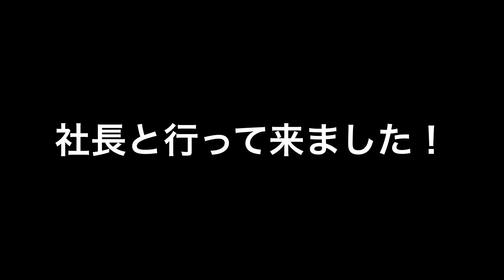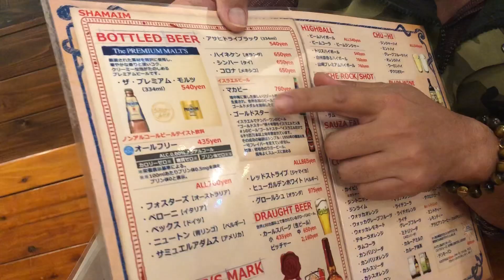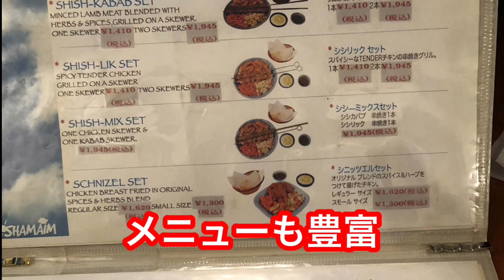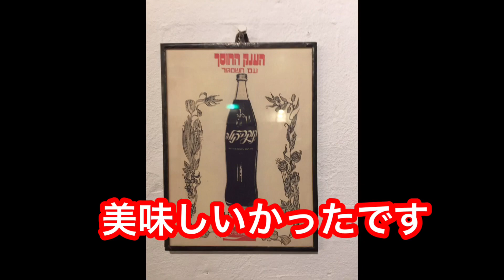爬虫類、金魚、熱帯魚のスーパー卸問屋！株式会社クロコ！クロコガイドサービスオススメのイスラエル料理が絶品です。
毎月第1週目の水曜日はクロコさんへ！！
図鑑でしか見た事のない生き物が山盛りいます。その後は社長オススメイスラエル料理へ
おやすみ  チュッ